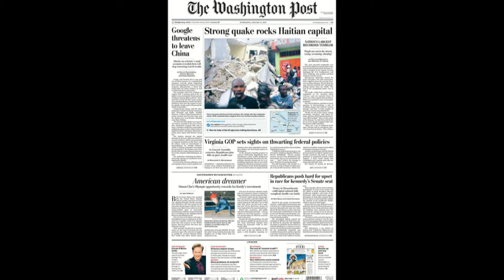Haiti Social Supply Chain